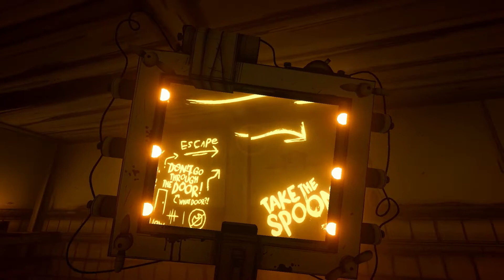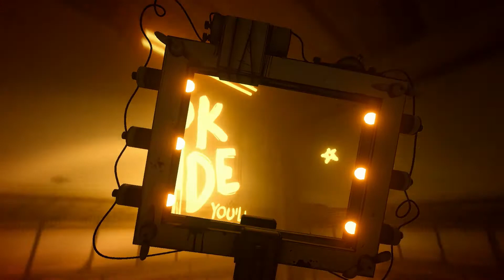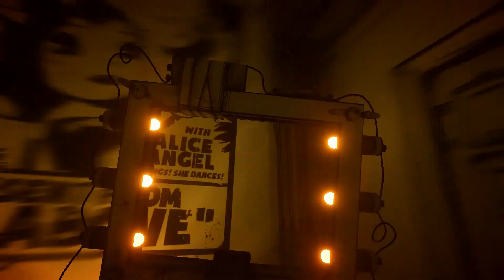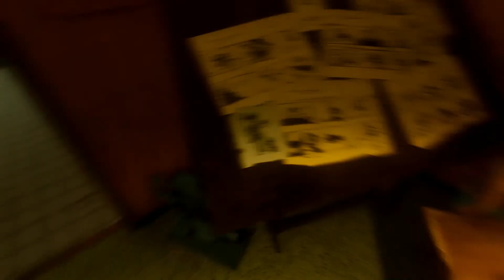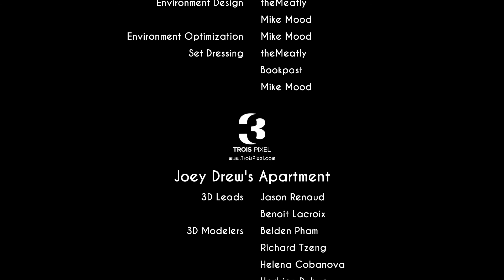Bendy and The Ink Machine - It All Ends HERE - BTIM #5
It is time to face off against Bendy. Who will walk away smiling and who won't smile ever again. Let's find out.